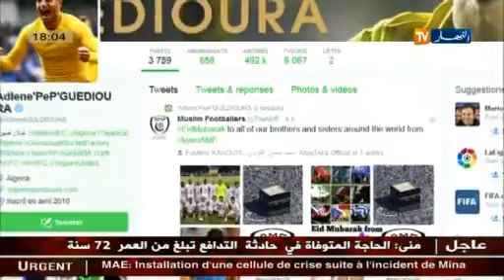محترفونا يهنئون الشعب الجزائري و الأمة الإسلامية بمناسبة عيد الأضحى المبارك